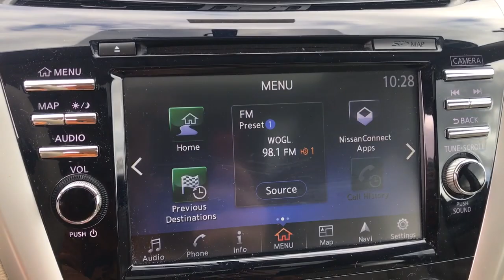2017 Nissan Murano Platinum Langhorne, Bensalem, Philadelphia, Southampton, Huntingdon Valley P...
Pre-Owned 2017 Nissan Murano Platinum available at Colonial Nissan located in 117 Bustleton Pike, Feasterville, PA, 19053. Servicing the Langhorne, Bensalem, Philadelphia, Southampton, Huntingdon Valley area.